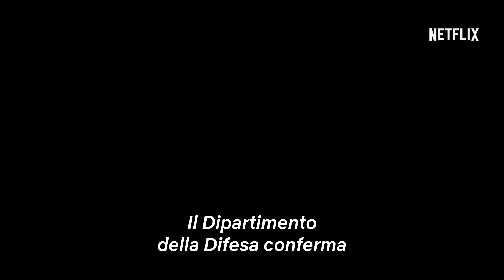Another Life | Trailer ufficiale | Netflix Italia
Quando un misterioso manufatto alieno cade sulla Terra, la Comandante Niko Breckinridge (Katee Sackhoff) si mette alla guida della prima missione interstellare dell'umanità verso il pianeta da cui proviene, mentre suo marito (Justin Chatwin) cerca di stabilire un contatto con lo strano oggetto di persona. Another Life esplora il miracolo della vita in un universo quasi privo di essa, esaltandone il valore e mostrando cosa si arriva a fare per proteggere i propri cari.